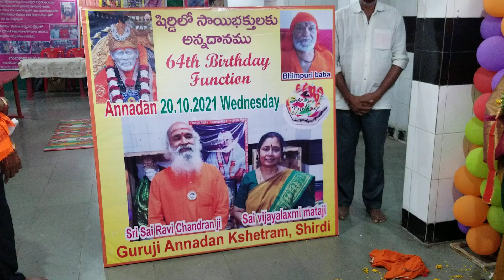December 10, 2023(1)